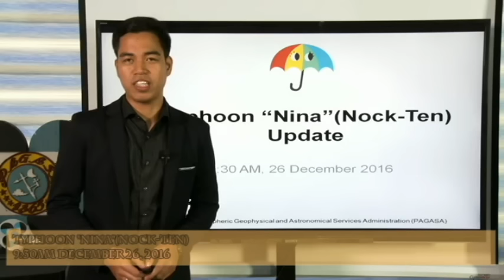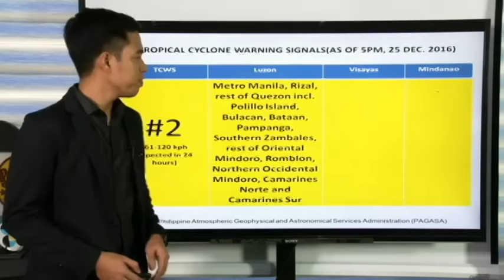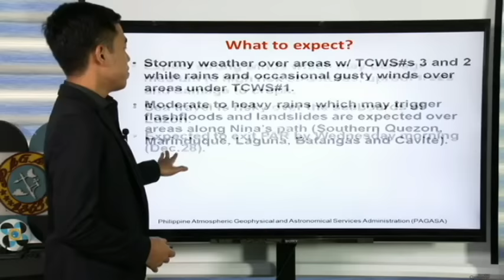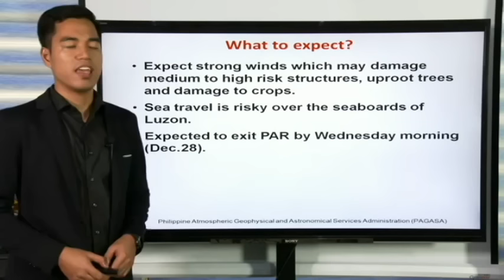9:30AM December 26, 2016 Typhoon "NINA"